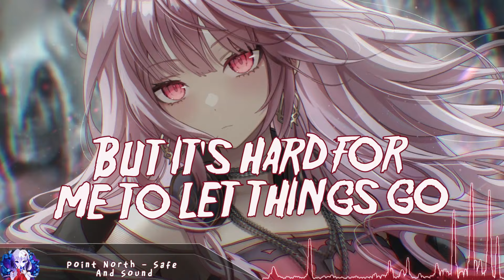Nightcore - Safe And Sound - (Lyrics)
Point North - Safe And Sound (ft. The Ghost Inside) (Nightcore)

Support the Original Artist(s):
Point North

(Mori Calliope)